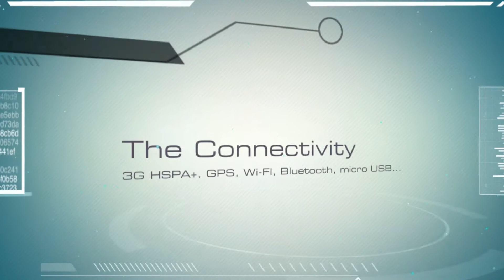Ramos K100 10.1-Inch (1920 x 1080 pixels) Full HD 1.7 GHz, M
Ramos K100 10.1-Inch (1920 x 1080 pixels) Full HD 1.7 GHz, MediaTek MT6592 octa-core Tablet PC